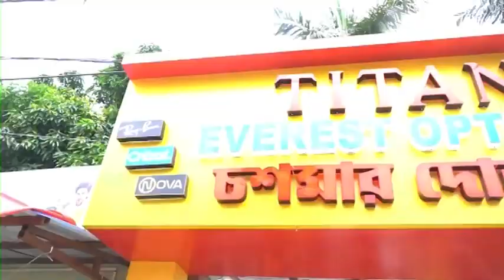Hanuman Puja Kandi: হনুমান পুজোর শেষে কান্দি শহর জুড়ে শোভাযাত্রা সনাতনীদের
সাধারণ মানুষের উৎসাহ উদ্দীপনা ছিল চোখে পড়ার মত। কোন ধরনের অপ্রীতিকর ঘটনা এড়াতে মোতায়েন ছিল বিশাল পুলিশ বাহিনী।